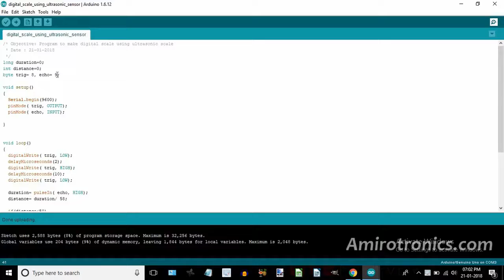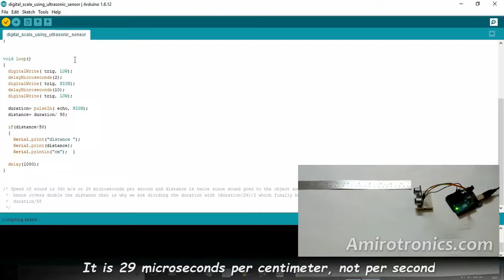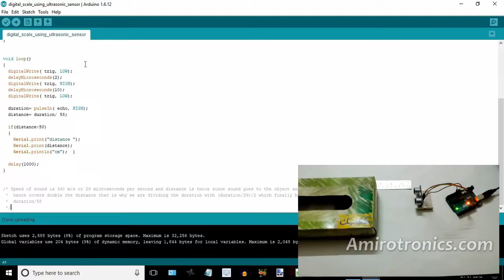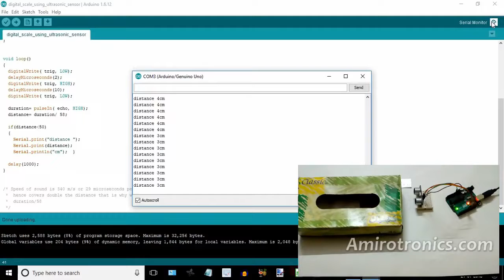1.5 Ultrasonic digital Scale using Arduino UNO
In this tutorial, we will how to make an Ultrasonic digital scale using Arduino development board.

Arduino UNO
Ultrasonic module
Jumper wires

Attribute: Special thanks to Arduino community to provide such an amazing developing board and freeware IDE